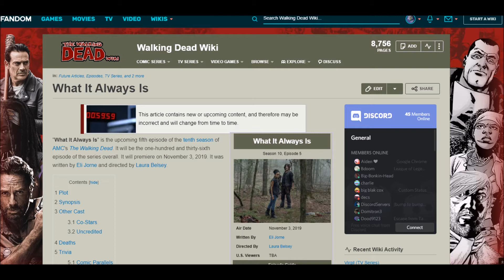TWD Season 10 Episode 5 Review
Very good episode but it had those little nitpicks The Walking Dead does too often unfortunately.  Please let me know what you thought of the episode down below. Have a blessed night or day wherever you are.